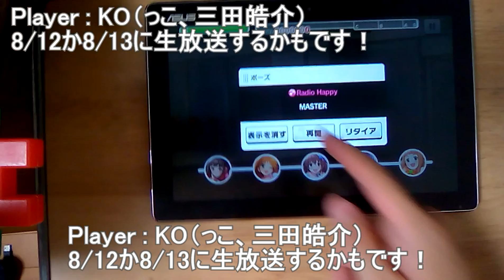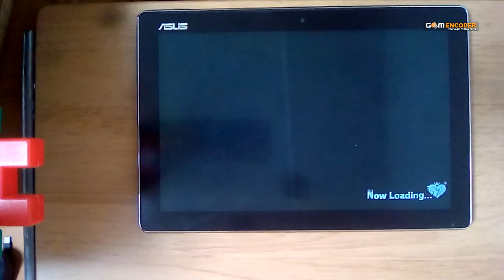【魅せるデレステ】Radio Happy(MASTER) フルコンボ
指一本プレイ、腕クロスなど、魅せながらのフルコンボです！
判定強化、コンボサポートはつけてません！